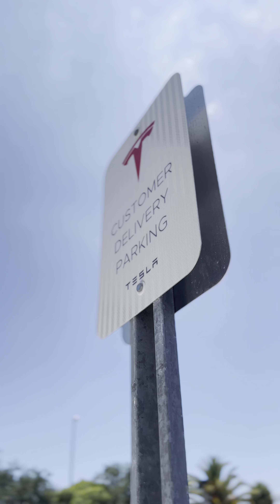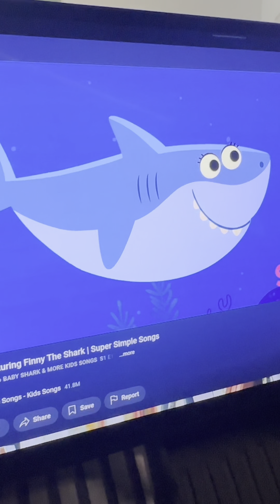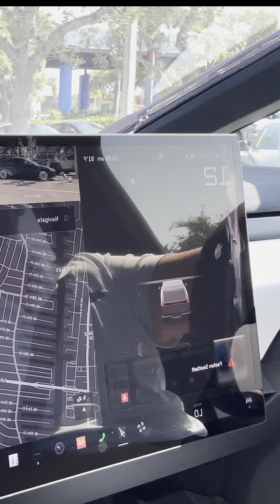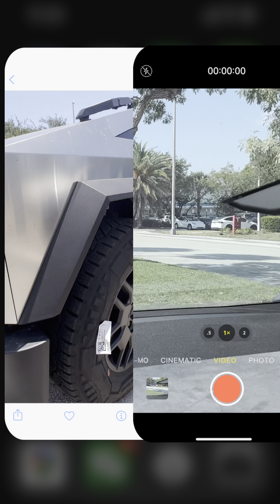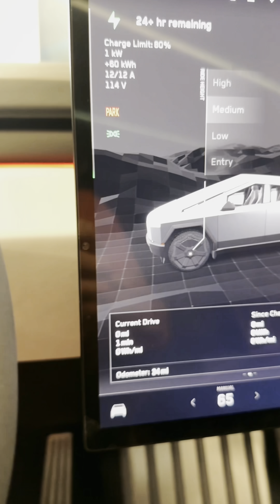Tesla Cybertruck Delivery Day 🔌